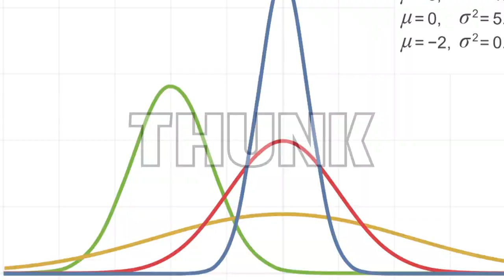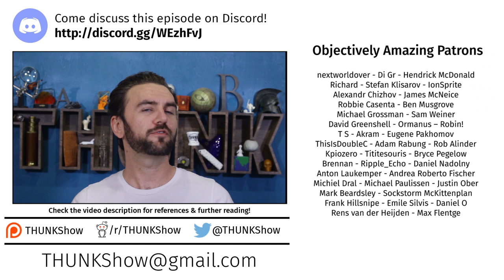233. The View from Nowhere & Aliens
In Star Trek: The Next Generation, Q is a bit of a puzzle - on the one hand, he's an incomprehensibly intelligent being from outside time & space. On the other hand, he's incredibly aggravating & petty. One might say that, with such phenomenal insight, he should be more objective...but what does that mean, exactly?